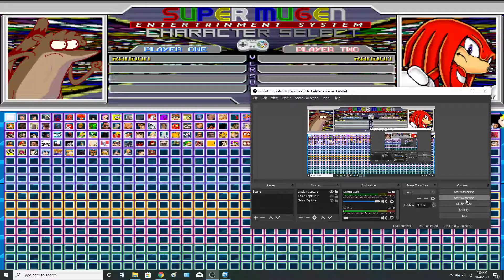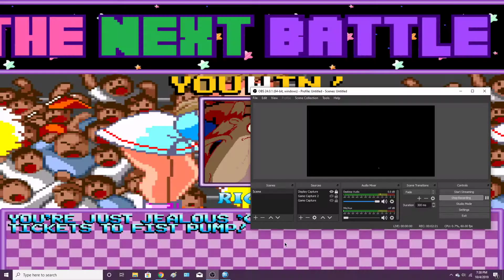(mugen) Rigby vs. Knuckles